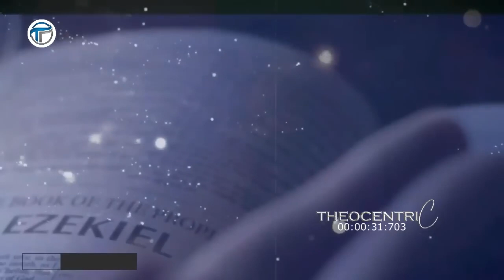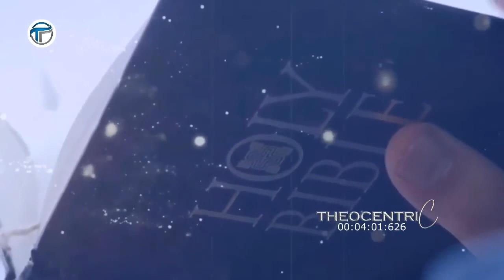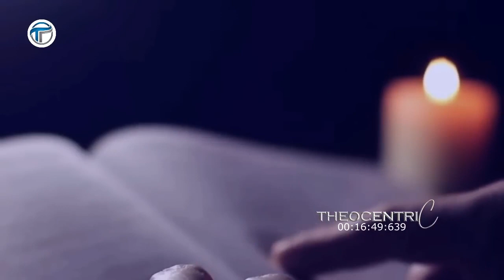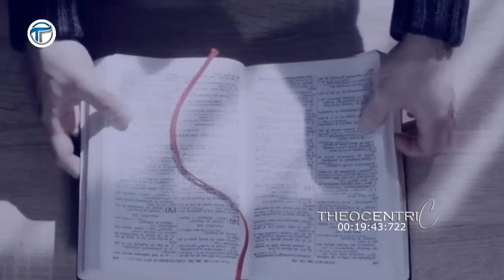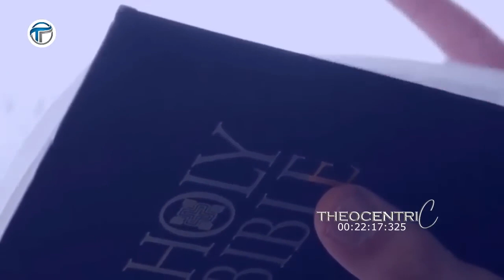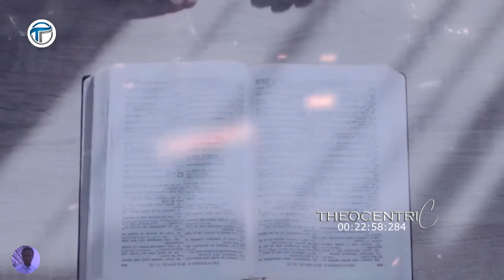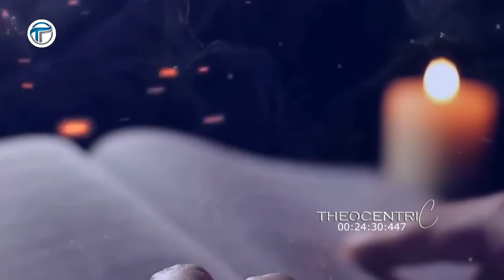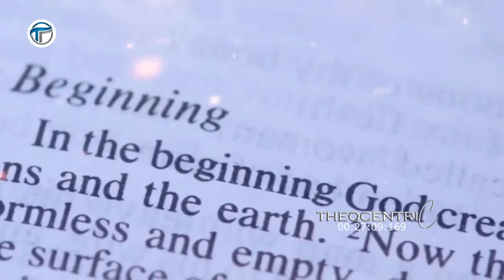WHY DO OU GET MULTIPLE ATTACKS WHEN YOU PRAY || APOSTLE AROME OSAYI